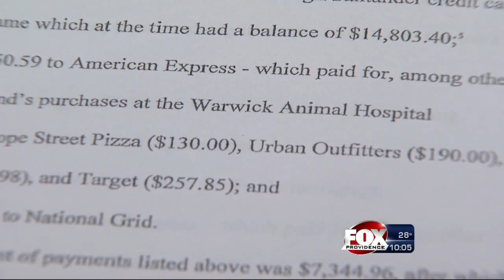Search warrants revealed how Gordon Fox hid $108,000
According to the court documents from 2008 to 2014, Fox transferred the $108,000 from his campaign account labeled "Friends of Gordon Fox" into his personal bank accounts.